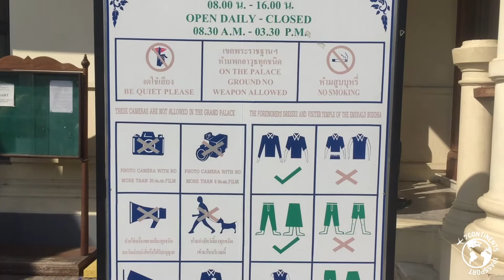Bangkok, Dia 3